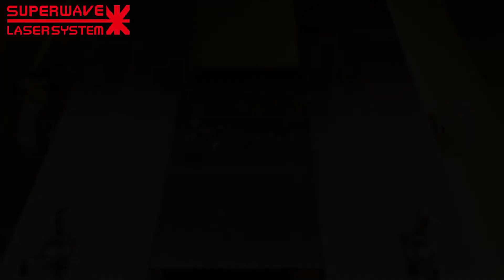Fiber Laser cutting gold silver brass aluminum stainless steel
Wechat:superwavelaser123